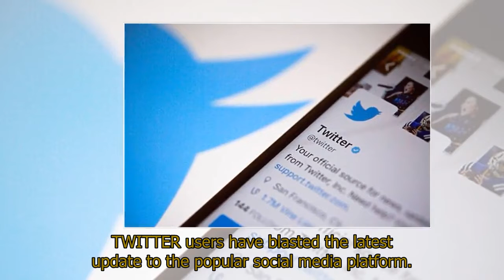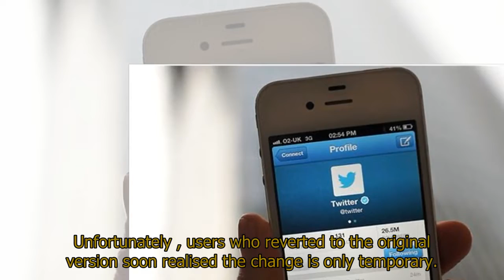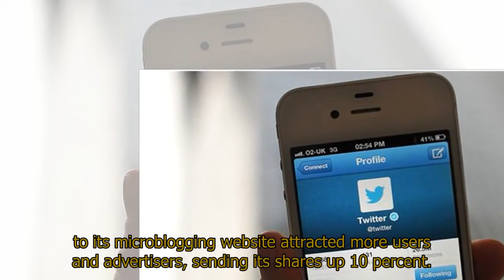Twitter update: How to return to old Twitter as users HATE new update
Twitter update: How to return to old Twitter as users HATE new updateTWITTER users have blasted the latest update to the popular social media platform. There is, however, a way to revert to the original version of Twitter.Twitter this month introduced a significant redesign to its desktop platform. The social media giant announced the update would make tweeting “faster, easier to navigate and more personalised”. Unfortunately for Twitter, many users have criticised the update, with many urging the Silicon Valley giant to revert to the original layout. While this is will not happen, one Twitter user has discovered how to revert to the previous desktop version.Unfortunately , users who reverted to the original version soon realised the change is only temporary.In a follow up tweet, Mr Bixby noted: “It works for a while and then you have to re-do it.“The only permanent solution is to stop using Twitter and go about your life.”However, the temporary change should offer some brief relief for those who hate the Twitter update.How to revert to the original version of Twitter:Start by clicking More on the lefthand side bar.Next click Settings and Privacy, then select About Twitter under the General column.Under the Other column, click Directory - this will open a new tab in your browser.Then click Home on this new tab.You should now be reverted to the old version of Twitter.What is the Twitter redesign?The social media site began testing the new version of its site back in September 2018.The new look better resembles the Twitter experience on smartphones.The new look was originally optional, and only available to some.Now, the redesign will be mandatory for Twitter users, disabling their ability to switch to the social network’s legacy layout.Twitter Inc today, Friday, July 26, reported better-than-expected second-quarter revenue as design changes to its microblogging website attracted more users and advertisers, sending its shares up 10 percent.Twitter’s revenue and